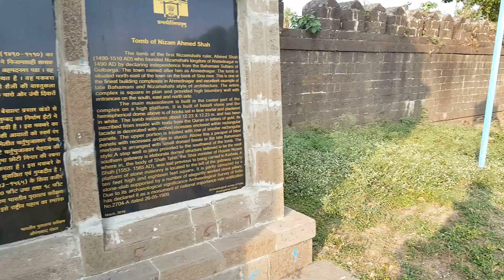Ahmedsha kabar:-Ahmednagar ride-Day 1-[Part 2 of 3]| Historic place | Tomb |Royal Enfield Himalayan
Ride to ahmednagar was for 2 days, and in this 2 days visited few tourist places in and around ahmednagar. So this vlog shows the ahmedsha kabar. The final few meters of way to reach this place is quite narrow only possible to reach by bike or walk. It is in between some field